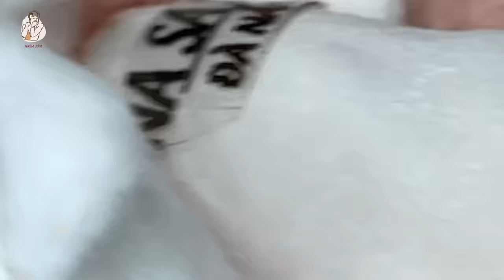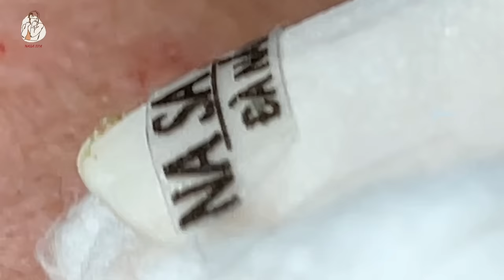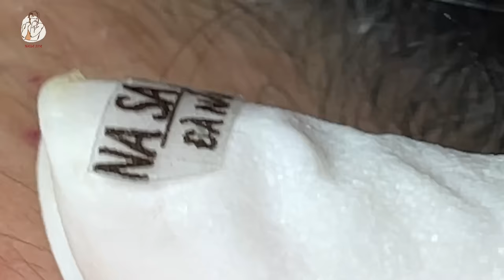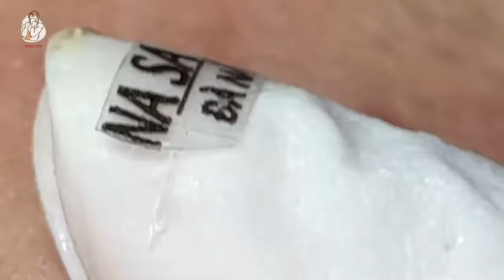Treatment of Blackheads And Hidden Acne for Young Men